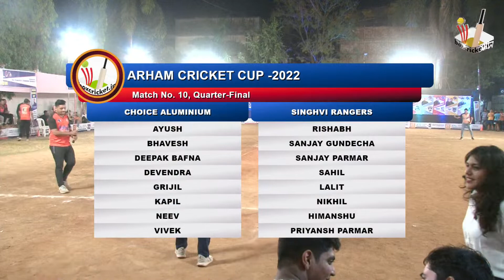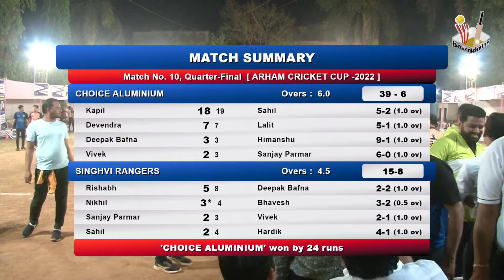Choice Aluminium vs Singhvi Rangers | ARHAM CUP 2022 .